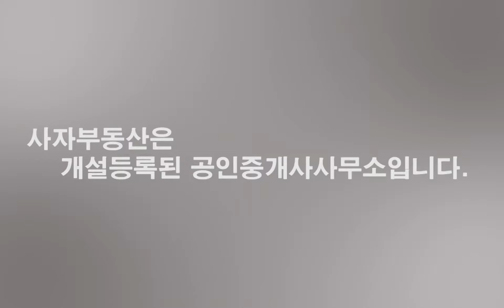[0098] *건물주가 되어보세요*서울 도봉구 빌라 통매매/도봉역 초역세권/수락산역 차량 3분